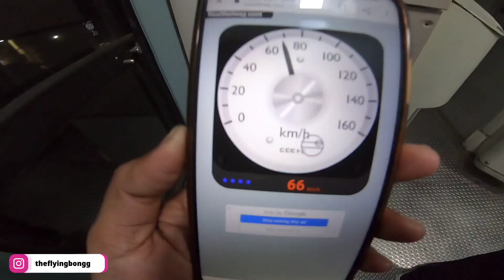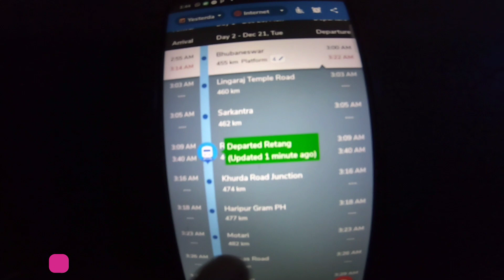02201 Sealdah Puri Duronto Express | Puri Train Journey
Today we explore 02201 / 22201 puri duronto express.

Departure from sealdah 20:00
Arrived in Puri 3:55

Between Sealdah and Puri two stopage Kharagpur and Bhubaneswar